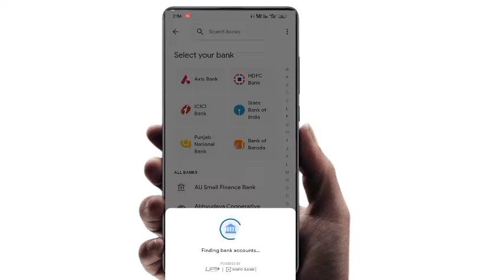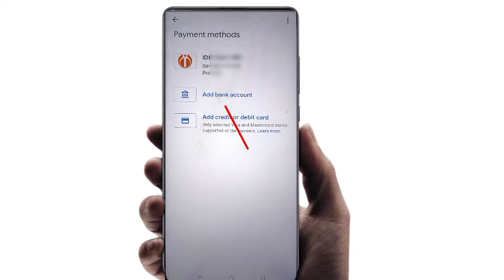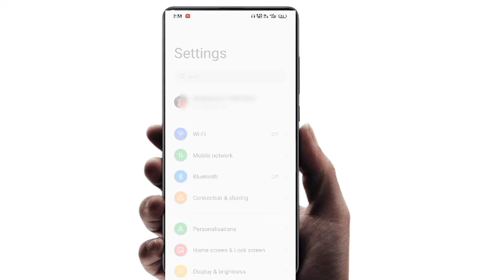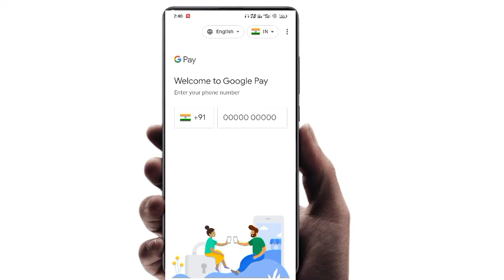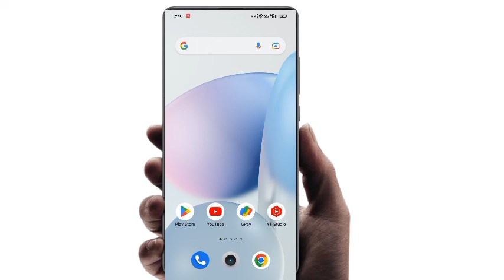Google Pay Bank Account Add Problem 2022 | Google pay me bank account add nahi ho raha to kya karen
google pay couldn't register
gpay bank add problem
couldn't register problem in google pay
google pay me bank account add problem
google pay add bank account problem 2022
google pay bank account add nahi ho raha hai problem solve